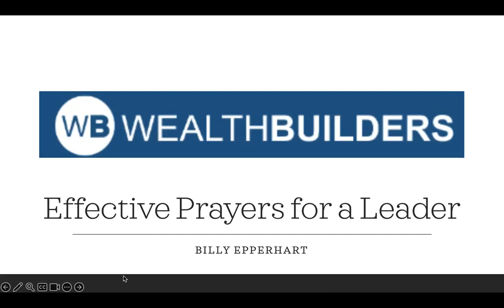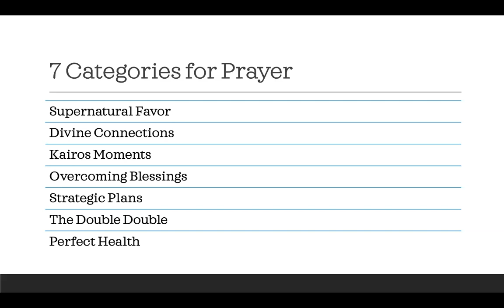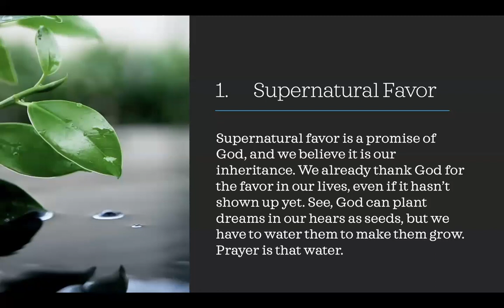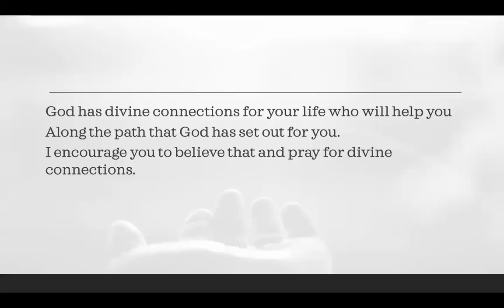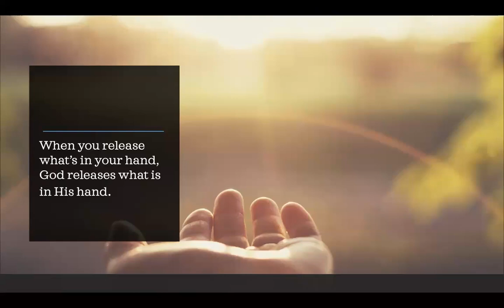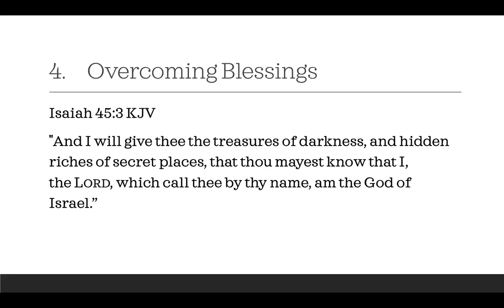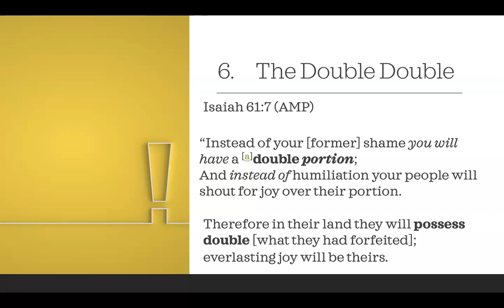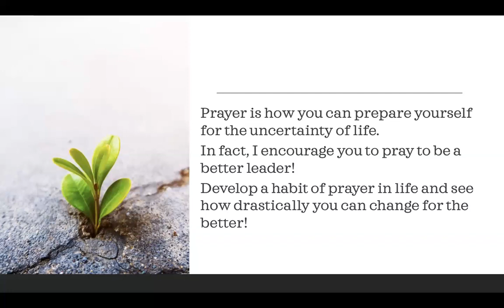7 Effective Prayers for Leaders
Do you want to enhance your leadership journey through the power of prayer? In "7 Effective Prayers for a Leader," you will receive guidance on how to work alongside God in every area of your leadership. WealthBuilders Founders, Billy Epperhart and Becky, will walk you through 7 prayers that have transformed every aspect of their lives.

This insightful video is designed to equip leaders from various spheres of influence, from parents to pastors. You'll get essential tools and strategies to harness the potential of prayer in your leadership roles.